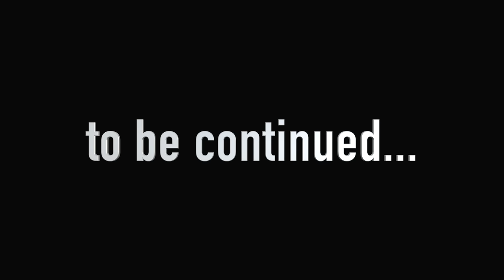Garten of BanBan 4 - ALL NEW BOSSES + ENDING (Chapter 3)